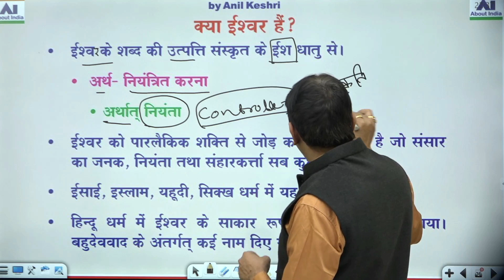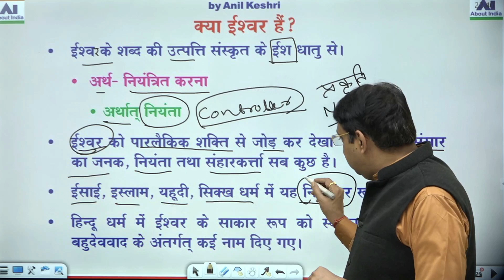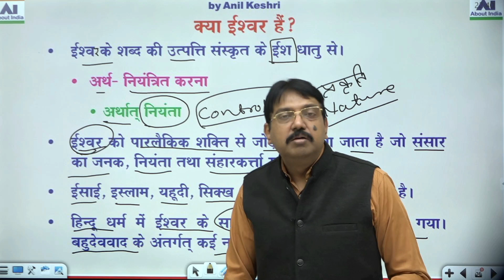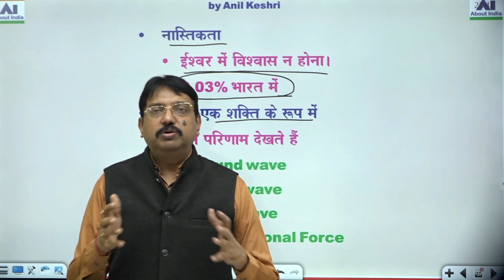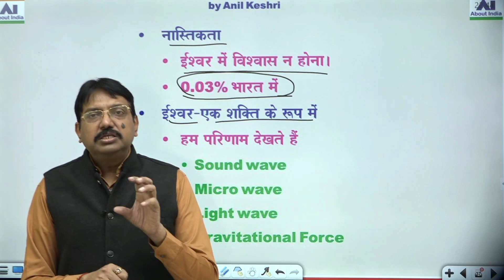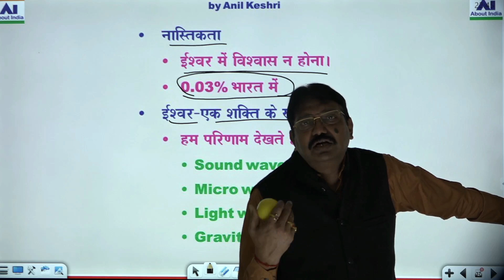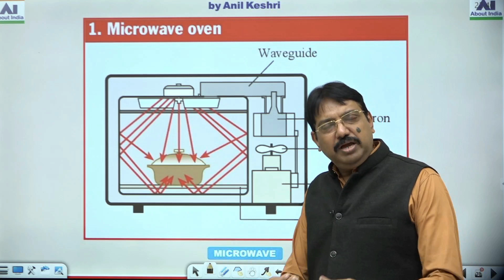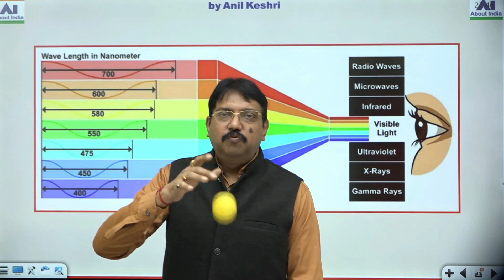क्या ईश्वर हैं?